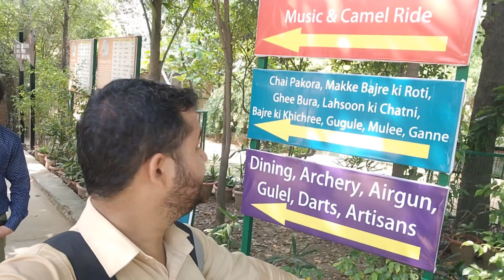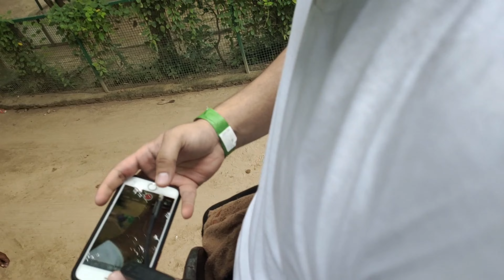Pratapgarh Farms | Delhi to Jhajjar | Full Episode | BS Vlogs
Pratapgarh Farms Jhajjar | Full Episode | BS Vlogs

Video shot on 29 August 2021

Shooting cameras:  Mobile (IQOO3) & GoPro HERO8 Black Sports and Action Camera

BS Vlogs